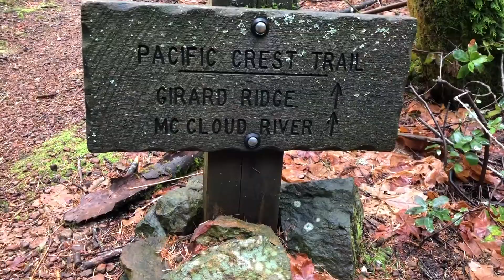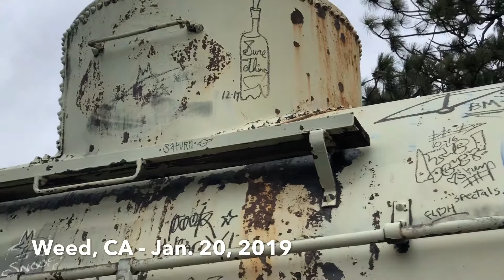Mid-January Hikes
Montage of hikes from mid-January

* Shasta Valley OHV Area
* Dunsmuir / Pacific Crest Trail
* McCloud River Falls in Snow
* Sacramento River
* Lake Siskiyou
* Hotlum / Weed Railroad
* Dog Creek